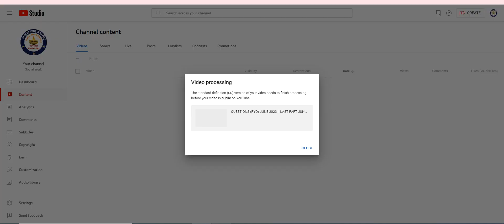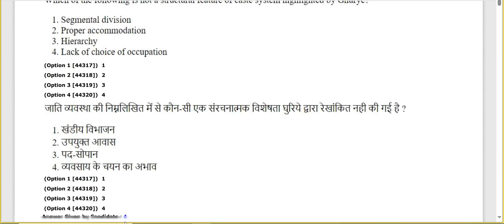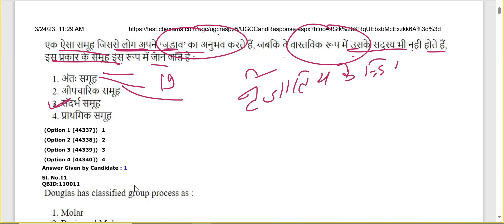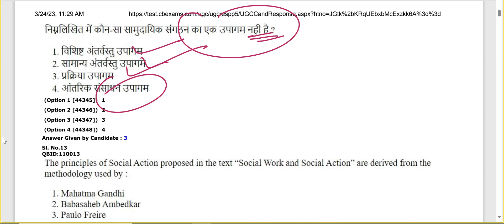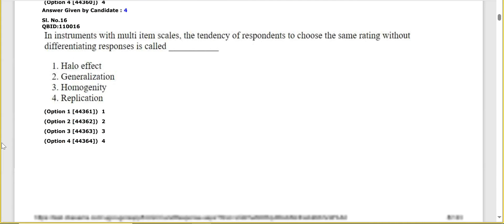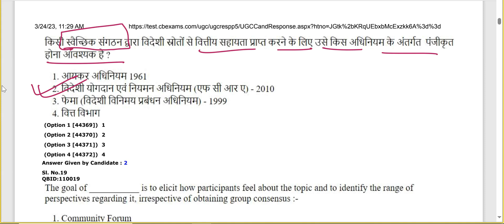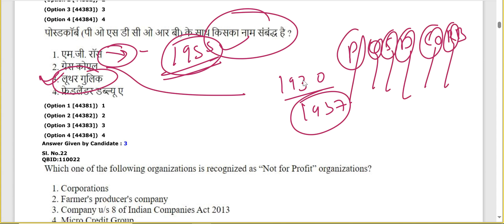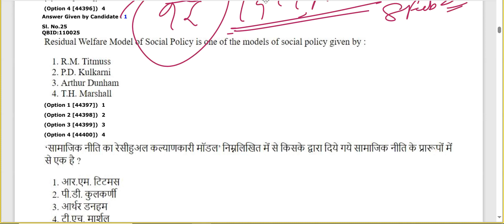14 MARCH 2023 PREVIOUS YEAR QUESTIONS ||SOCIAL WORK 2024 || SOCIAL WORK ONLINE CLASSES #7827550998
TIME;-SOCIAL WORK

1)DSSSB(SOCIAL WELFARE OFFICER)-2024 (08:30PM)
2)UGC NET/JRF-2024 (07:00PM)
3)MPPSC SOCIAL WORK (SOCIOLOGY)-2024 (06:00AM)
4)MPSET SOCIAL WORK 2024
CONT.NO.8506031308

SOCIAL WORK ONLINE CLASS DETAILS-:
👇👇👇👇👇👇👇Cont. Master Classes
Wsp.8506031308
Time-:
* MPPSC(SOCIOLOGY) Social Work JUNE 2024-: 1-2PM
* UGC-NET JRF JUNE 2024/MPSET- (SOCIAL WORK )-: 7-8PM

1.👉(SOCIAL WORK) JUNE-2024
( UGC NET JUNE 2024)
Time- 7:00-8:00PM
Fees-

2.👉🏻MPSET SOCIAL WORK
FEES-: ₹3000/

3.👉DSSSB SOCIAL WELFARE OFFICER(80)-2024
UKMSSB (07)
TIME👇👇👇
8:30AM TO 9:30 AM
Fees-: ₹ 1000/

4.👉( Assistant Professor Sociology MPPSC)
Allied Subject (Social Work)
FEE'S -: ₹ 2000/
TIME 👇👇👇
01:00-02:00 PM

Fees Structure
1.(UGC NET-JRF JUNE-2024 ) FEES
👉FEES -

2. MPPSC(असिस्टेंट प्रोफेसर सोशियोलॉजी Assistant Professor Sociology -2024)
👉FEES- ₹ 2000/

3. DSSSB SOCIAL WELFARE OFFICER 2024
FEES-₹1000/

4.MPSET SOCIAL WORK
👉🏻FEES-:₹3000/

PAYMENT MODE
👉GOOGLE PAY/PHONE PAY/PYTM PAY
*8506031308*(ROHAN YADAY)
अधिक जानकारी के लिए आप इस नंबर पर कॉल करें-(ROHAN YADAV) Master Classes
Wsp.8506031308

समाज_कार्य_2024_ लखनऊ_ चिकित्सा_ समाज_कार्य_Medical_social_work_field_work_journal समाज कार्य

👉🏻जानकारी के लिए, Master Classes

समाज कार्य
ऑनलाइन क्लासेस

Online Classes-
MPSET SOCIAL WORK-2024
(SOCIAL WORK)
ROHAN 📞
Master Classes
Wsp.8506031308